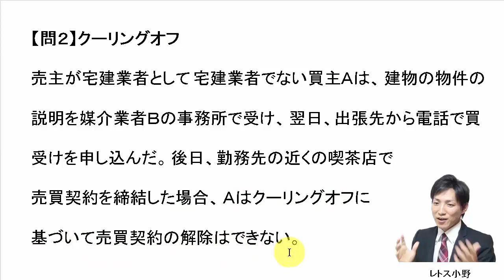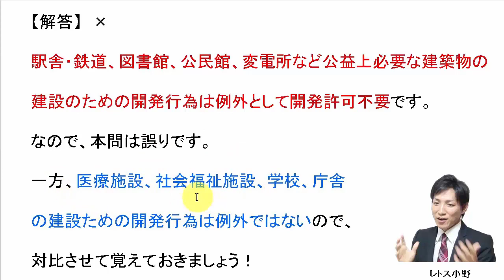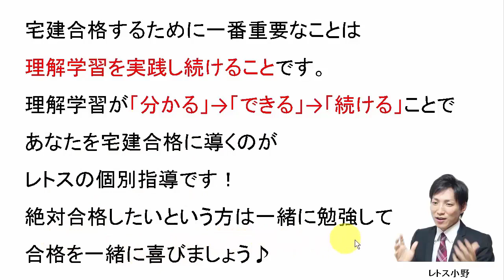11月1日の３問【レトス小野】宅建過去問解説